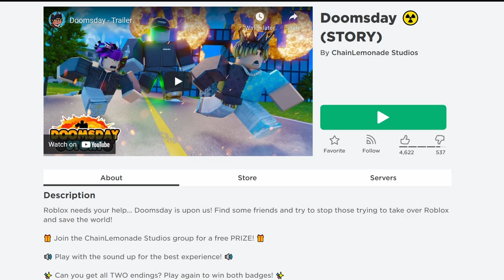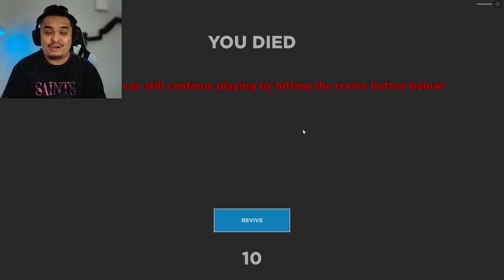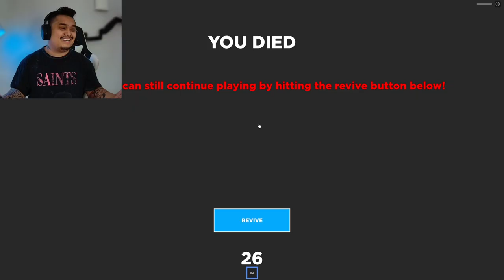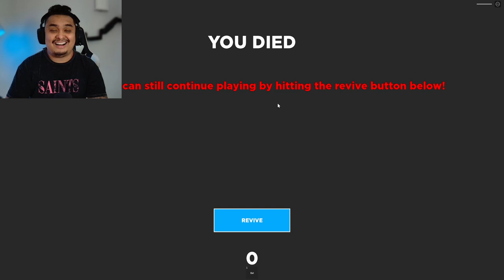youtube video #-3gXIuJ_cak